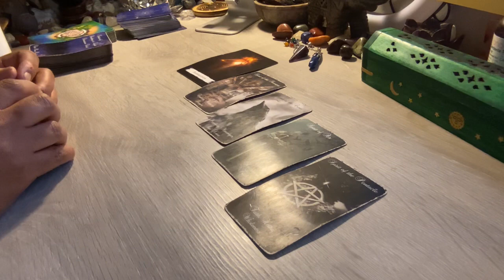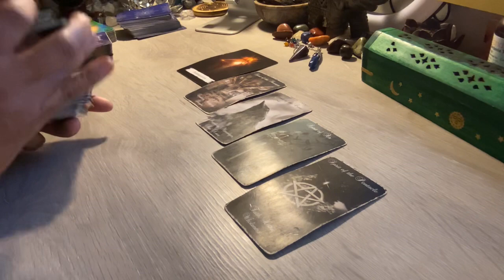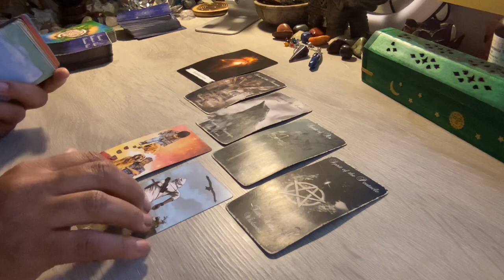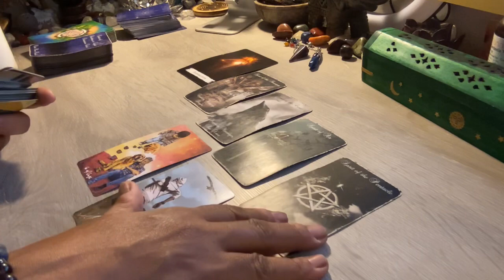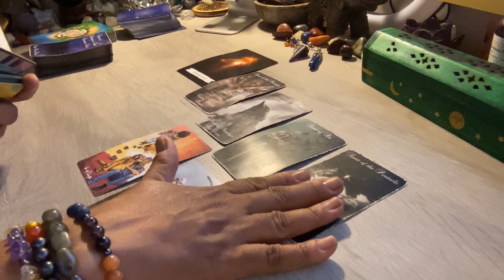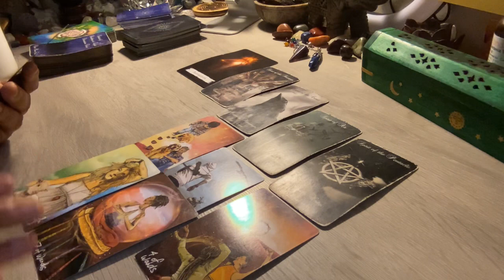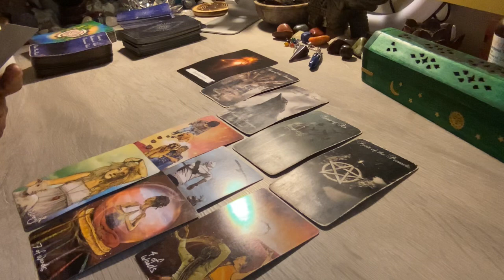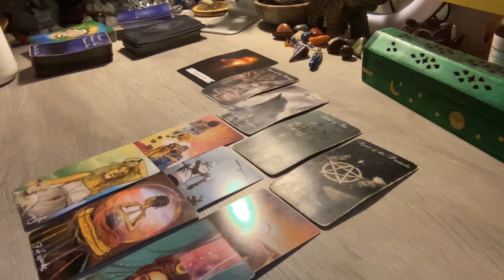Ophiuchus ⛎❤️You have had a communication breakdown with this Air Sign